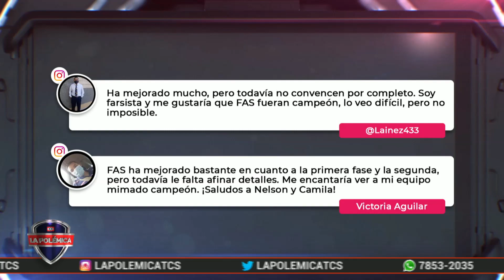TIGRILLOS EN SEMIS - Fas es semifinalista del Clausura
Fas es semifinalista del Clausura tras imponerse en la serie al Limeño.
¿Ha conseguido el conjunto tigrillo dejar atrás la irregularidad?